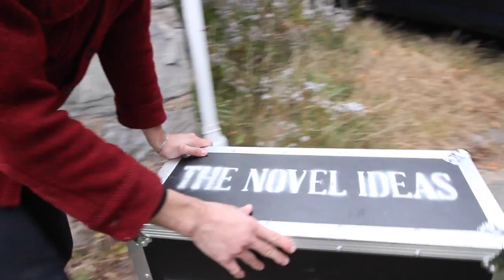The Ritual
What is it like for a band to get ready for a big show? Joe Difazio follows Boston band The Novel Ideas as they prepare for a show at The Sinclair in Harvard Square.